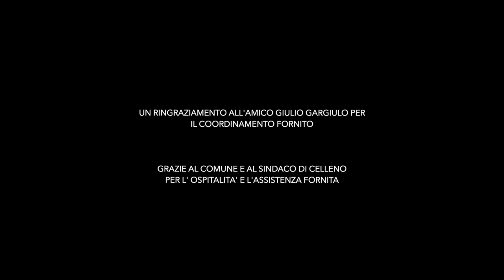ROMANCE IN CELLENO The Ghost Town - Backstage Shooting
The backstage video of the Fashion wedding editorial for Horizont magazine (RU).